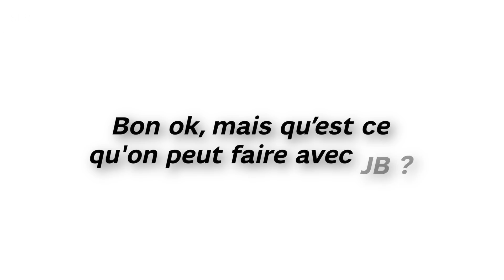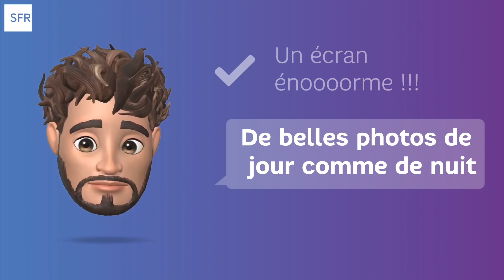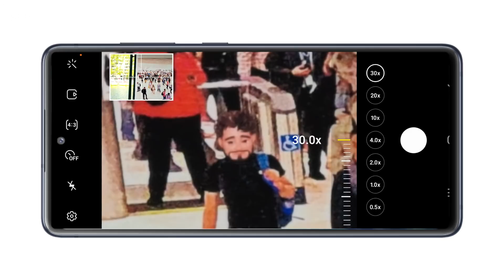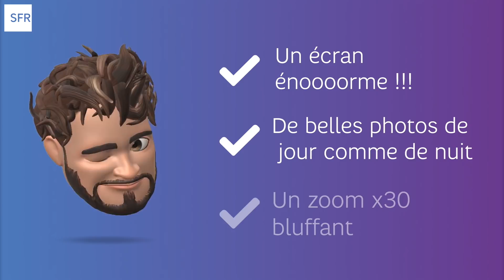Découvrez le Samsung Galaxy S20 FE- Ft TheiCollection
TheiCollection met à l'épreuve le petit frère du Galaxy S20 : le Galaxy S20 Fan Edition !
Un grand écran immersif de 5,5’’ ultra fluide, des photos lumineuses de jour comme de nuit sans oublier le space zoom x30.
Et pour les fans, un téléphone décliné en 6 couleurs ultra tendances, à retrouver chez SFR 😉
C’est parti !

0:00 Introduction au Samsung Galaxy S20 FE
0:41 Présentation de l'Écran du Galaxy S20 FE
1:16 Qualité Photo de Jour et de Nuit
1:57 Zoom X30 et Recherche de Thomas
3:09 Conclusion et Informations sur le Lancement